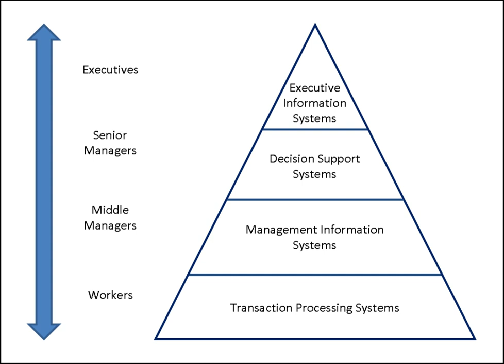Information system | Wikipedia audio article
00:02:32 1 Overview
00:06:09 2 Types of information system
00:09:53 3 Information system development
00:11:58 4 As an academic discipline
00:13:35 4.1 Differentiating IS from related disciplines
00:15:53 5 Career pathways
00:17:45 6 Research
00:22:55 7 The impact on economic models

- Socrates

SUMMARY
Information systems (IS) are formal, sociotechnical, organizational systems designed to collect, process, store, and distribute information. In a sociotechnical perspective, information systems are composed by four components: task, people, structure (or roles), and technology.A computer information system is a system composed of people and computers that processes or interprets information. The term is also sometimes used in more restricted senses to refer to only the software used to run a computerized database or to refer to only a computer system.
Information Systems is an academic study of systems with a specific reference to information and the complementary networks of hardware and software that people and organizations use to collect, filter, process, create and also distribute data. An emphasis is placed on an information system having a definitive boundary, users, processors, storage, inputs, outputs and the aforementioned communication networks.Any specific information system aims to support operations, management and decision-making. An information system is the information and communication technology (ICT) that an organization uses, and also the way in which people interact with this technology in support of business processes.Some authors make a clear distinction between information systems, computer systems, and business processes. Information systems typically include an ICT component but are not purely concerned with ICT, focusing instead on the end use of information technology. Information systems are also different from business processes. Information systems help to control the performance of business processes.Alter argues for advantages of viewing an information system as a special type of work system. A work system is a system in which humans or machines perform processes and activities using resources to produce specific products or services for customers. An information system is a work system whose activities are devoted to capturing, transmitting, storing, retrieving, manipulating and displaying information.As such, information systems inter-relate with data systems on the one hand and activity systems on the other. An information system is a form of communication system in which data represent and are processed as a form of social memory. An information system can also be considered a semi-formal language which supports human decision making and action.
Information systems are the primary focus of study for organizational informatics.